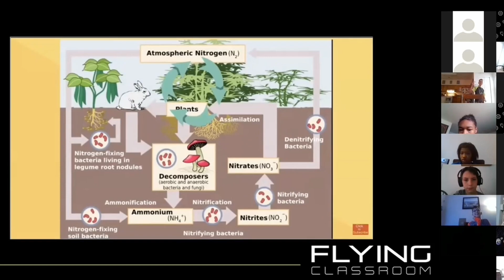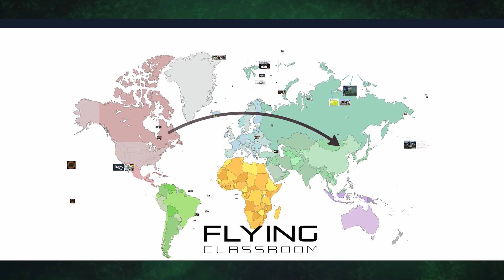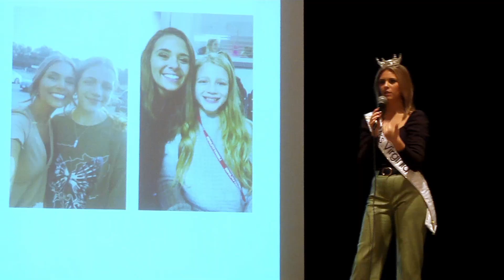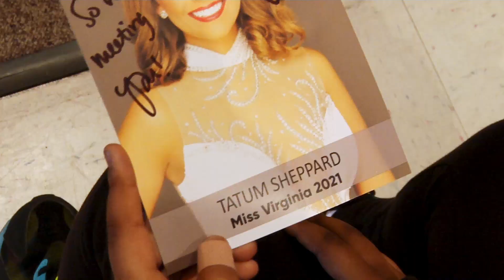This Just In 635: April 25, 2022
Flying Classroom Captain Irving, An Achievable Dream Lacrosse Clinic, Carver Miss Virginia